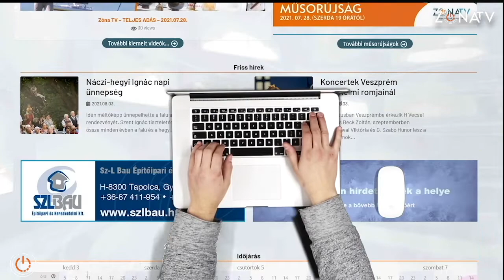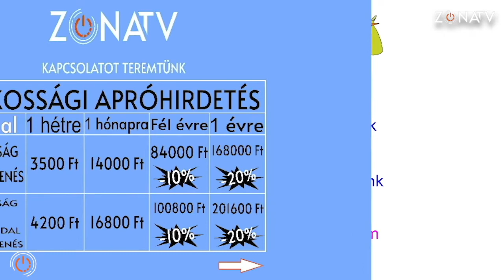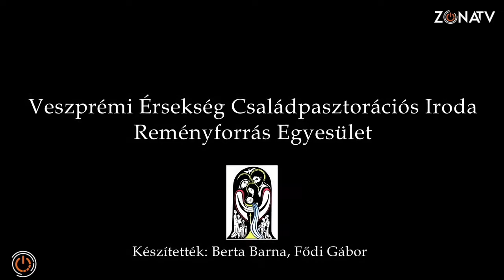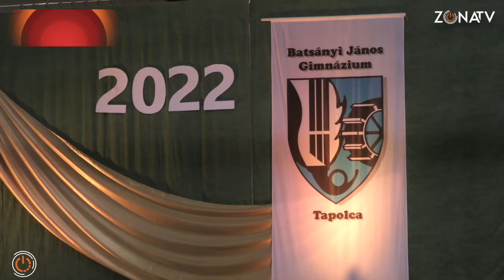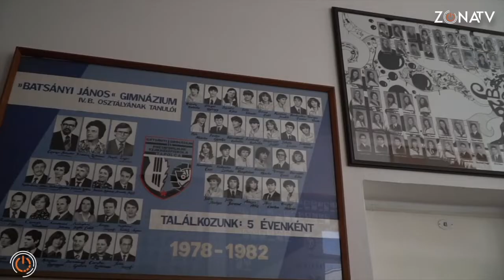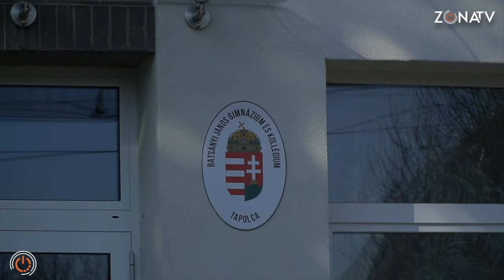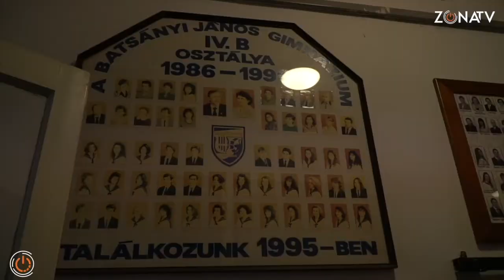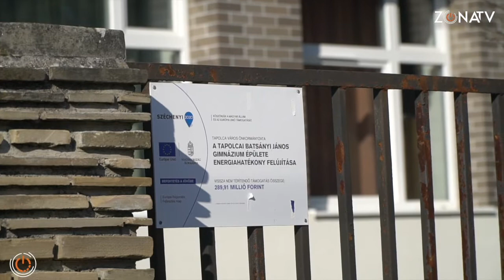ZÓNA TV - MAGAZIN - 2022.02.16.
Veszélyben a jövőnk? – Nógrádi György biztonságpolitikai szakértő előadásáról

Veszélyben van-e a jövőnk – ez a mindannyiunkat érintő kérdés szerepelt az Ajkán rendezett fórum címében. A kérdésre Nógrádi György biztonságpolitikai szakértő érkezett válaszokkal, melynek nyomán érdekes előadás részesei lehettek a jelenlévők.

Dr. Udvardy György üzenete a Házasság Hete alkalmából

Közel két évtizede Angliából indult el a Házasság Hetének kezdeményezése, amely Valentin-nap környékén minden évben egy hétig a házasság és a család fontosságára kívánja irányítani a figyelmet. A házasság hetét hazánkban 2008 óta rendezik meg a keresztény egyházak és civil szervezetek széles körű összefogásával, számtalan nagyváros, település, közösség részvételével. Dr. Udvardy György érsek üzenetét követhetik nézőink a rendezvénysorozat megnyitása alkalmából.

Civil kreatívok Szigliget szépüléséért

Két festőművészként végzett fiatal hölgyet ismerhetnek meg nézőink a következő összeállításunkban. Feltett szándékuk, hogy tehetségüket kamatoztatják Szigligeten, ahol élnek. Ők színezték ki az óvoda kerítését, néhány helyen kreatív madáretetők díszelegnek munkájuk által, sőt, kültéri könyvespolcot is festettek. Ötleteik kifogyhatatlanok.

A tapolcai Batsányi Gimnázium végzőseinek szalagavató ünnepsége

A Tapolcai Batsányi János Gimnázium két végzős osztályának diákjai vehettek részt a szalagavatón. Megtörtént a szalagok kitűzése és a keringő sem maradt el. Nem kerülhetett sor azonban a pandémia előtt hagyományosan megrendezett bálra. Az este emlékezetes élmény marad a végzősöknek és szüleiknek ebben a formában is.